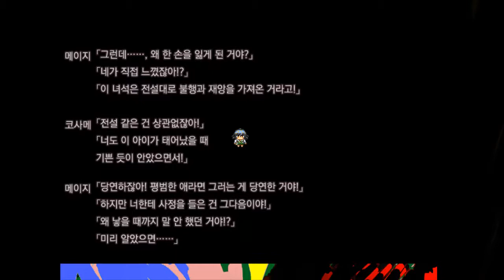[다규] 하쿠선 맛카 [7] 감정을 모르도록, 못 느끼도록, 그렇게 상상을 못하도록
[7] 감정을 모르도록, 못 느끼도록, 그렇게 상상을 못하도록
하쿠선 맛카
공포 / 코믹 / 어드벤처 / 알만툴